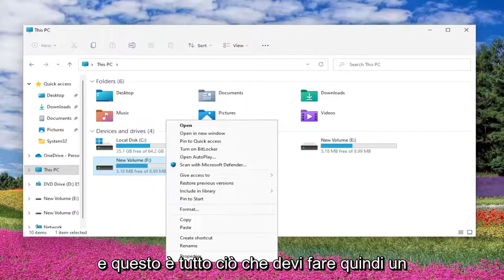Come Rimuovere L'unità Di Rete Su Windows 10/11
Come rimuovere l'unità di rete su Windows 11/10 [Tutorial]

Su Windows 10 e Windows 11, la possibilità di mappare un'unità consente di creare un accesso rapido ai file archiviati su un altro dispositivo connesso alla rete. Tuttavia, arriverà il momento in cui potrebbe essere necessario rimuovere un'unità di rete mappata perché non ne hai più bisogno, le impostazioni stanno cambiando nella rete o disconnettersi e riconnettersi per risolvere un problema di mappatura.

Qualunque sia la ragione, Windows 10 include la possibilità di mappare e i mezzi per disconnettere (annullare la mappatura) un'unità di rete utilizzando Esplora file, Prompt dei comandi e persino il Registro di sistema (se i primi due metodi non funzionano).

In questa guida imparerai tre modi per rimuovere un'unità di rete su Windows 10/11.

annullare la mappatura di un'unità di rete windows 10

Windows 11 o Windows 10 consente di aggiungere qualsiasi unità o cartella disponibile sulla rete come unità di rete. Semplifica l'accesso invece di passare il tempo ad accedere alla posizione di rete e quindi ad accedervi. Detto questo, una volta che hai finito con le cartelle di rete, è meglio rimuoverle altrimenti; aumenta solo il tempo per accedere a questo PC. Questo tutorial ti guiderà su come rimuovere l'unità di rete su Windows 11/10.

La mappatura delle unità di rete e di altre posizioni sul tuo laptop o computer Windows è un buon modo per tenere a portata di mano i dati remoti nella tua rete locale. Tuttavia, a un certo punto, potresti anche voler eliminare alcune di queste mappature di unità e conservare solo quelle che usi regolarmente. In questo tutorial, ti mostriamo esattamente come farlo.